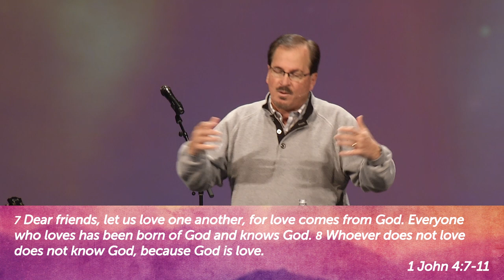Porque Él vive…Yo amo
Porque, Mensaje 1